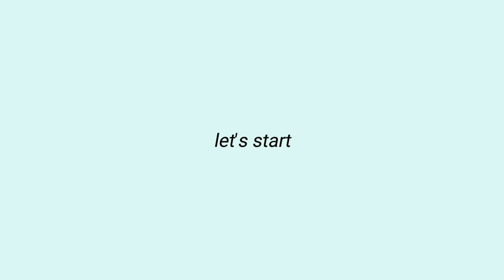capcut filter preset | sky blue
k e o m i ✦

p h o t o  s o u r c e : pinterest

m u s i c  l i n k : daystar - sky blue